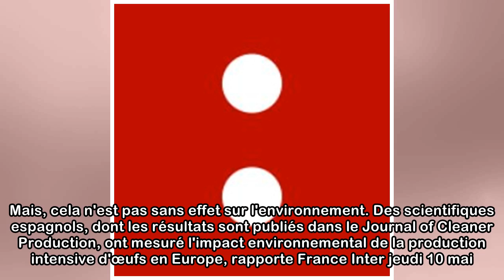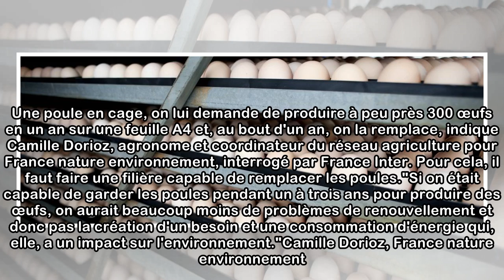Manger des œufs en batterie coûte cher à l'environnement, selon une étude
France nature environnement s'inquiète de l'impact environnemental des œufs de poules en élevage intensif calculé par des chercheurs espagnols. Chaque année, 68 millions de tonnes d'œufs sont produite...